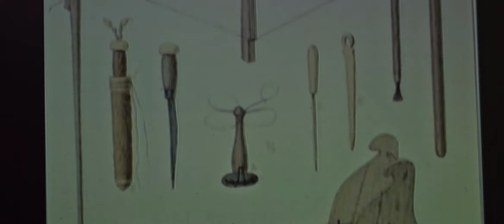Remo Bodei,l'idea di progresso